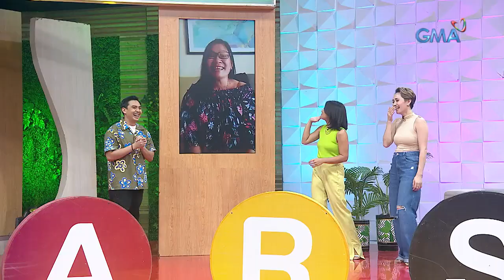Mars Pa More: Bonggang virtual trip to Brunei! | Mars Of The World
Aired (June 20, 2022): Magpa-party tayo ngayong umaga dahil birthday ni Mars Camille Prats - Yambao kasama si Kokoy De Santos, at Ken San Jose, pati na rin ang mga ka-Bubble natin na sina Sef Cadayona at Chariz Solomon! Ano-ano nga ba ang mga pasabog para sa kanyang kaarawan? Panoorin ang video na ito.